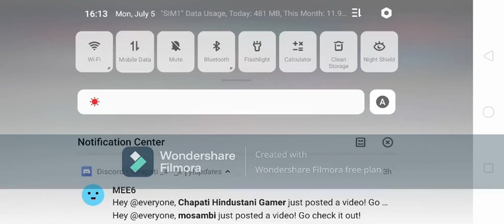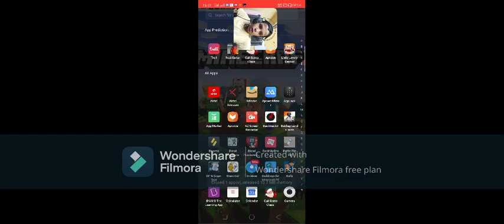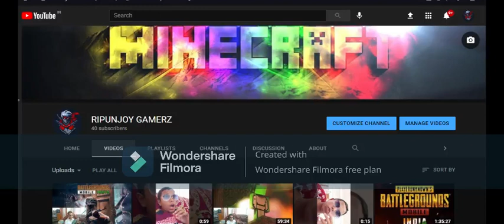THE NEW BUISNESS MAN IS SASTI GTA V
IN THIS VIDEO I PLAY GAME CALLED DUEDE THEFT WARS THIS IS LIKE GTA V BUT SASTI AND THIS IS SANDBOX GAME MY STREAMING CHANNEL